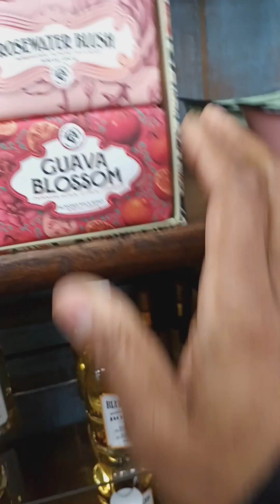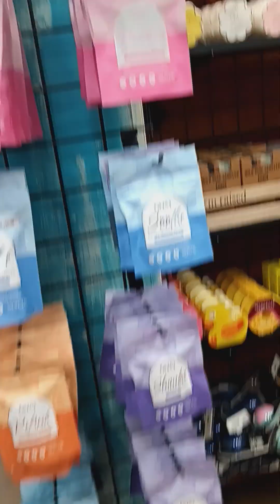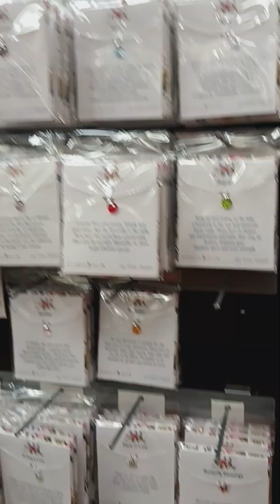RoadtripGettingNalaJan 13, 2024